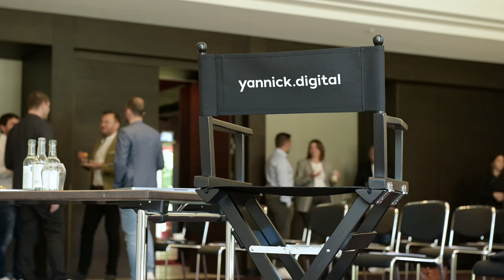Yannick.digital / Digitalisierung von Maklerunternehmen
Eventfilm Produktion von Erich Benz.

Zum Unternehmen:
Das Team von yannick.digital begleitet Unternehmen bei der digitalen Transformation. Ihr Wissen zu Technologie und Digitalisierung kombinieren sie mit ausgeprägter Branchenkenntnis.